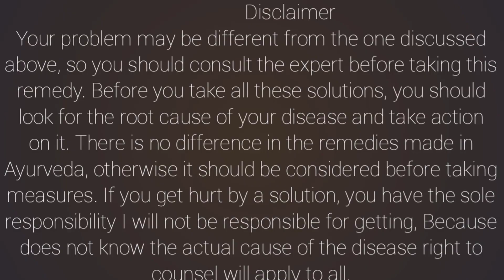जीवनसंजीवनीHealth कुठल्याही औषधाशिवाय 99% आजार होतात बरे फक्त करा या 4 गोष्टी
आजर बरे करण्याआधी ते होऊ नयेत म्हणून काळजी घेणे खूपच मह्त्वाचे असते.फक्त या चार गोष्टी आपण जीवनात केल्या तर बरेच आजार अपोआप बरे होतात.